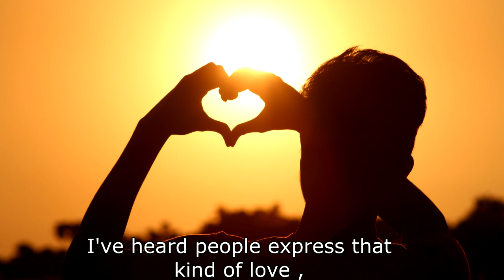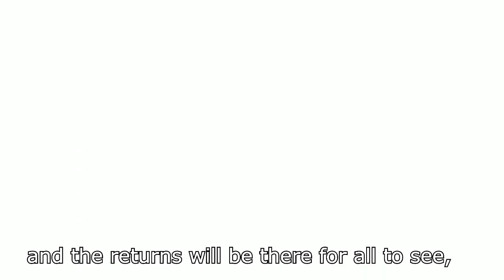How to maintain Brand Love: Similar to personal relationships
Dr Catherine Ngahu responds to the question on how to build love for your brand or business. Research has shown that there is a clear path for increasing  customers’ love for a brand. And it’s quite similar to building relationships with people  you care about.

The principles and ideas shared are good for building relationships with your loved  ones as well.  From indifferent, to liking and to loving. Brand love helps build strong customer relationships that help move the business to success.

1. How to Maintain Customer Relationships While Keeping Social Distance

2. How a good Logo Increases Brand Value. A Logo is a Picture Worth 1000 Words! Dr. Ngahu